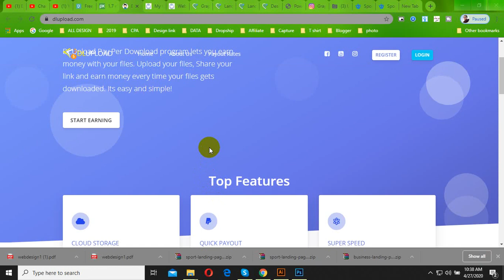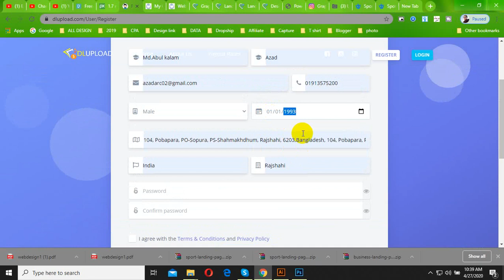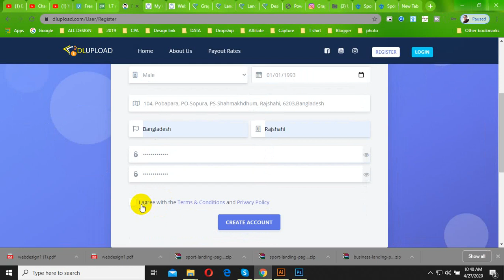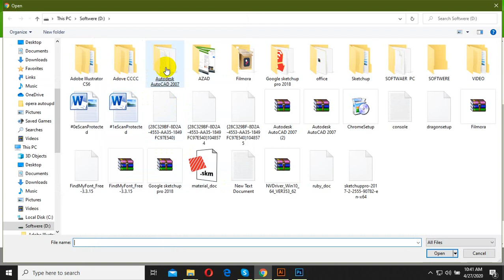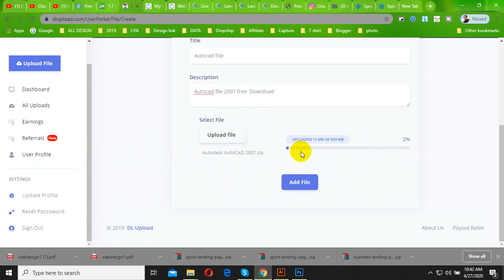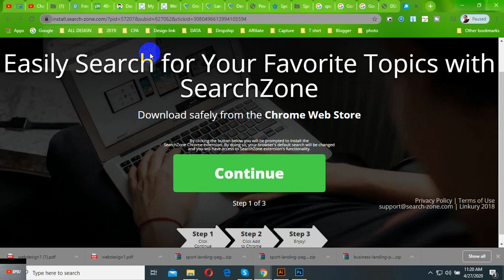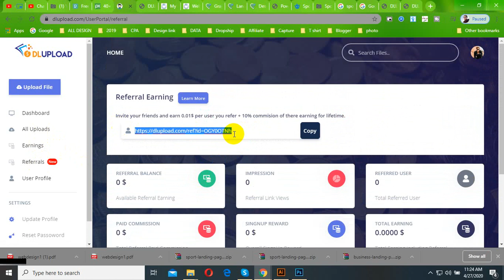Upload file free downloiad dlupload